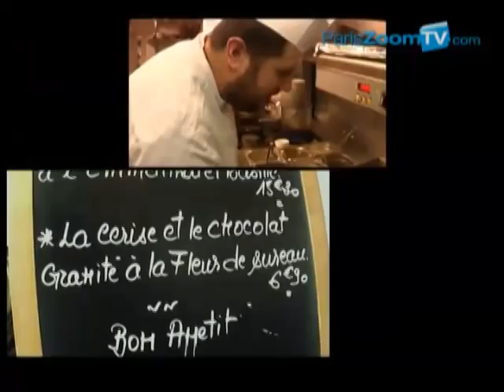Café Cassette Paris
« ... Le Café Cassette est pour moi la synthèse du Café Restaurant de mes rêves... », tel a été le souhait de Philippe Porte lorsqu'il a rénové cet établissement en 2001 en y apportant sa petite touche personnelle tout en respectant l'âme de ce lieu qui traversa les années dans le tumulte du Paris des années 20 à aujourd'hui. On retrouve ici toute l'atmosphère du Saint Germain des Prés d'antan subtilement marié à un décor actuel et raffiné. Chic, Cosy, Confortable et Populaire, telles sont les caractéristiques qui feront à jamais le charme et la renommée du quartier ; Et ceci sans oublier le Jazz dont les notes envoûtent encore les mûrs, les rues et jardins du Quartier Latin.

Brunch le dimanche.